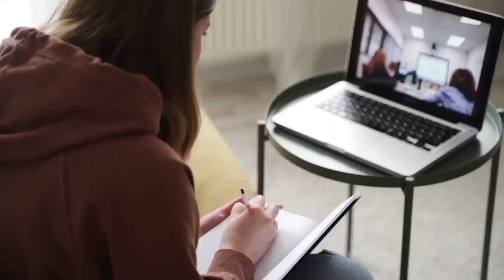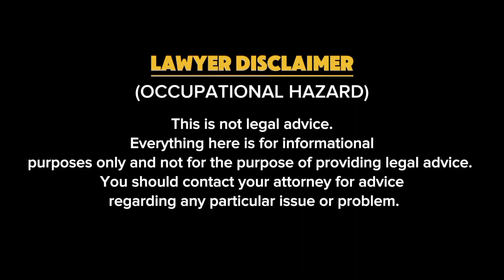How to Open an LLC in the US: A Beginner's Guide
In this video, you will learn How to Open an LLC in the US: A Beginner's Guide

Learn how to form an LLC in the US with our step-by-step beginner's guide! 🚀

Are you starting a new business and want to protect your personal assets? Forming a Limited Liability Company (LLC) is a great way. In this video, we'll walk you through the process of opening an LLC in the US, including:

✅ Choosing the right state for your LLC
✅ Selecting a business name and registered agent
✅ Filing articles of organization and obtaining necessary licenses
✅ Obtaining an EIN and opening a business bank account
✅ Understanding LLC taxes and compliance requirements

Our beginner's guide is perfect for entrepreneurs, small business owners, and anyone looking to start a new venture. Watch now and take the first step towards protecting your business and personal assets! 💼

00:00 Introduction
01:52 Ways To Open An LLC In The US
03:34 Steps To Open An LLC In the US
03:39 Choose The Best State for your Business
04:25 Choose The Right Business Name For Your Business
05:27 Choose the Registered Agent & Business Address for your LLC
06:04 File Articles of Organization
06:45 Obtain Necessary Licenses & Permits
07:56 File Tax Returns On Time To Get Rid Of Penalties
09:30 Contact us if you need our service